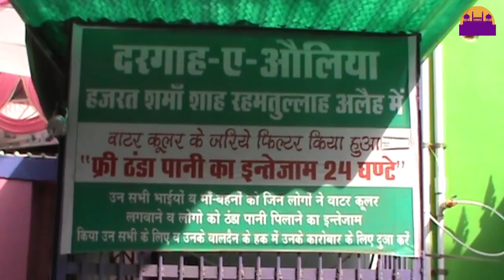लंगर का हुआ आयोजन